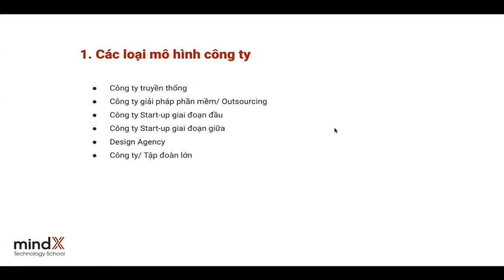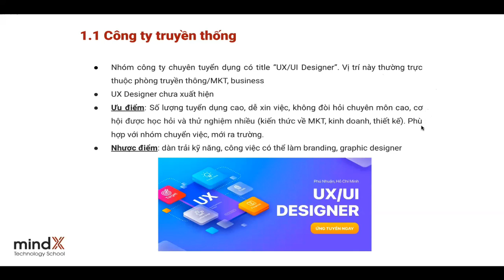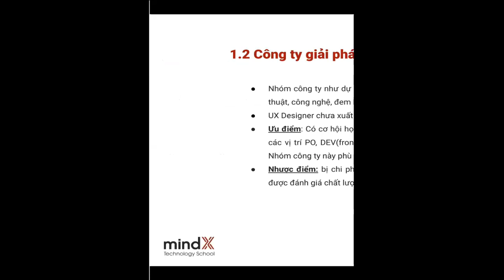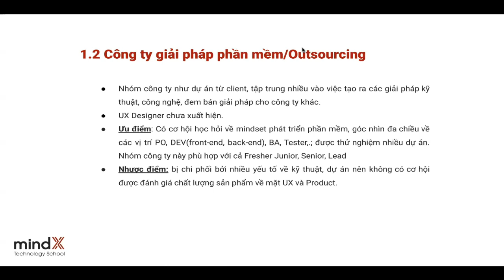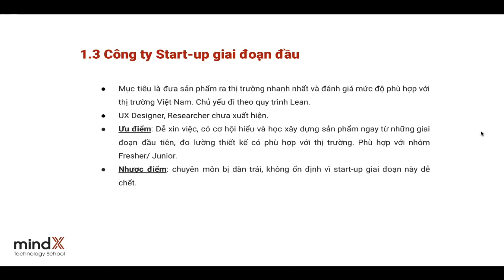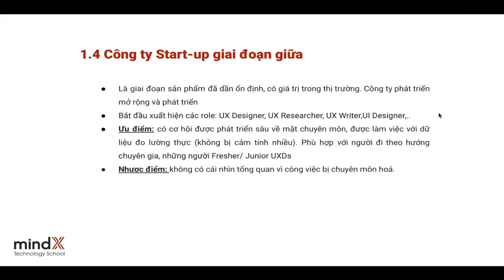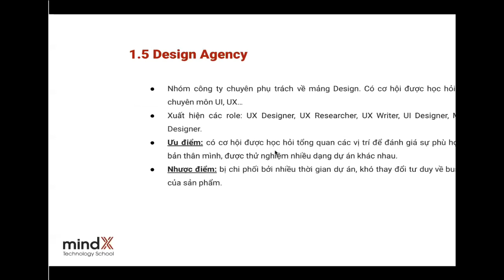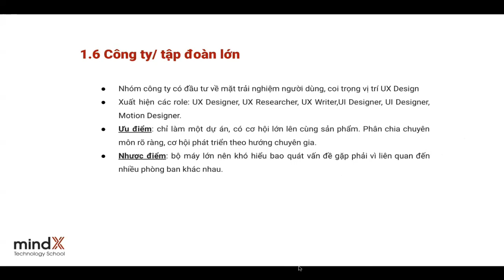Các loại mô hình làm việc cho UI/UX Designer tại Việt Nam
"UI/UX Designer tại Việt Nam có thể trải nghiệm những môi trường làm việc đa dạng, gồm 6 loại mô hình làm việc dưới đây.
* Công ty truyền thống
* Công ty giải pháp phần mềm hoặc outsourcing
* Startup công nghệ giai đoạn đầu
* Startup công nghệ giai đoạn trưởng thành
* Agency
* Bigcorp/ Big Tech

Mỗi mô hình đều có những ưu điểm và nhược điểm riêng và phù hợp với từng giai đoạn phát triển trong sự nghiệp của UI/UX Designer.
Tham khảo chi tiết LỘ TRÌNH HỌC UI/UX DESIGNER - CAM KẾT VIỆC LÀM tại